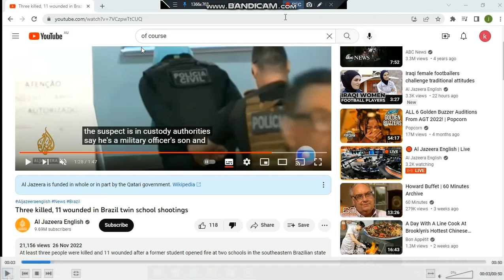Espirito Santo Psyop Nov 2022